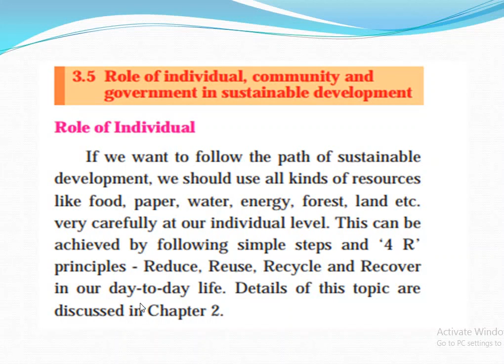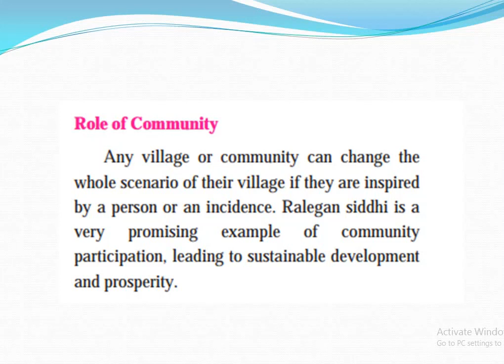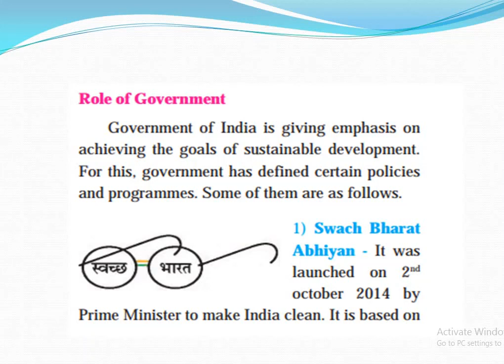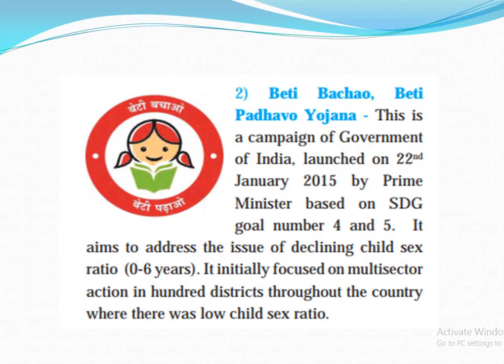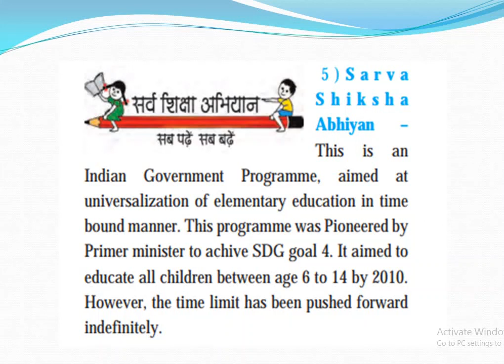12 env. 19 role of individual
role of individual